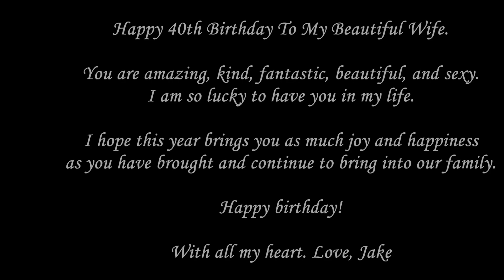Tricia's 40th birthday video HD 1080p